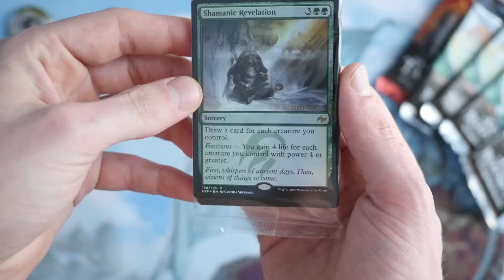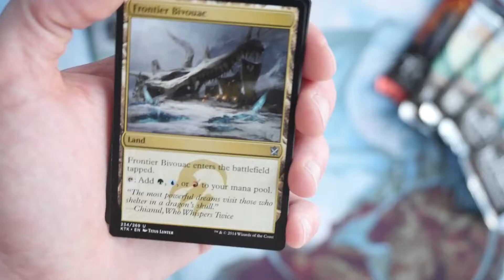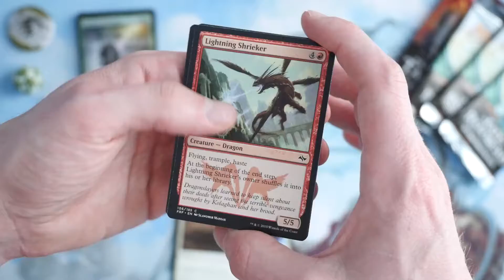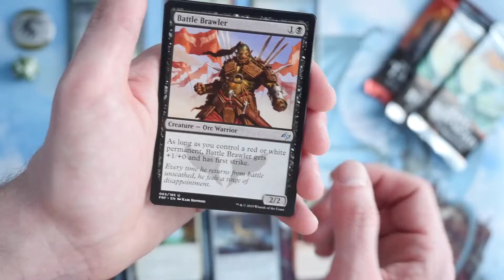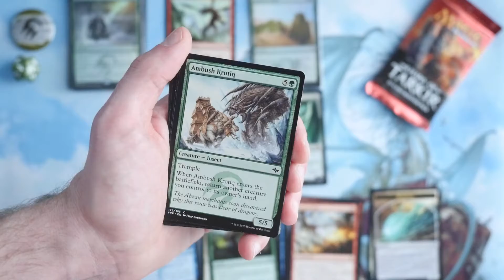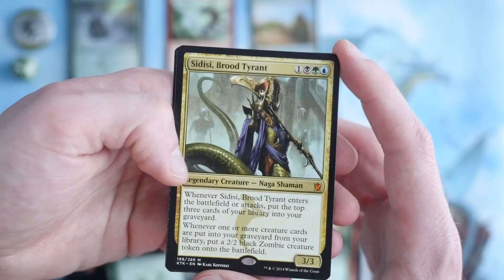Killer Pull! Fate Reforged Pre-Release. Getting ready for Modern Horizons II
I stumbled on an old Fate Reforged pre-release pack in my travels. This was a fun block, and it's got p l e n t y of dragons. I figured it would be good to crack some pre-releases in preparation for doing some real IN-PERSON sealed play at my local LGS for Modern Horizons II.

How would you construct this sealed deck? And do they still ship pre-releases with Pins

Go ahead and skip to the good part, around 3:50 if you're bored of my squeaky voice.

And check out manadorq over on the socialz for other Magic: The Gathering related content: